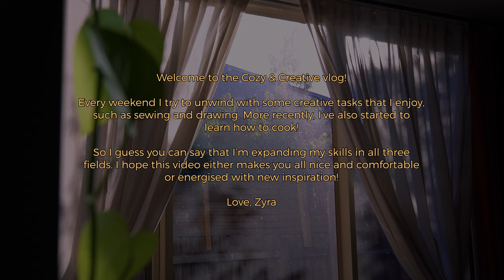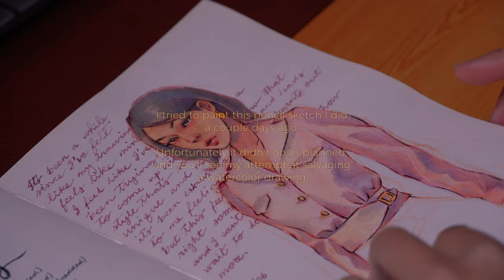Sewing a Toile & Fixing Watercolor Mistakes - Cozy & Creative Vlog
Dear Reader,

My latest sewing project is finally on the go! This week was filled with testing the pattern I created years ago with its new measurements. It didn't end up being such a successful task, but the toile did what the toile was meant to do - to create a prototype before I dive into the final garment.

You'd be pleased to know that I have been enjoying cooking and also filming the process here and there. Only now am I realised that it is the perfect training ground for my eye to see mundane objects and activities in a special way.

And of course, with all these new endeavours, I still have not forgetten my first and one true love, which is drawing. This week's sketchbook session was a test to my abilities to amend mistakes. Luckily, I view mistakes as creative challenges, and I was certainly up for the task.

I'll leave it up to you to judge whether I have succeeded in the creative art challenge!

Love, Zyra

- Prismacolor Premier colour pencils •
- Koh-I-Noor watercolour set •
- Lyra Rembrandt Polycolor pencil •
- Pentel Aquash water brush pen •
- Mont Marte A5 Hardbound Sketchbook
- Daiso black brush pen

- - - timeline - - -
0:00 Intro
0:32 Sewing a Toile
10:32 A Short Dinner Break
12:13 Sketchbook Session

Funeral March (by Chopin) - Chopin